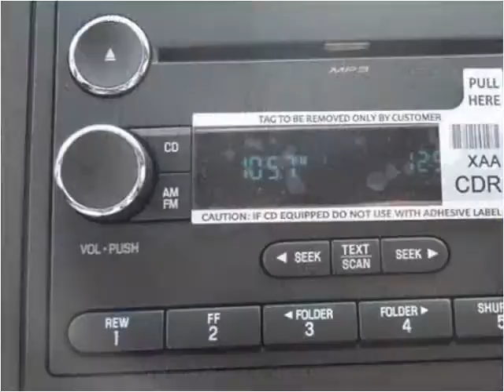2015 Ford F350 New Cars Manassas VA